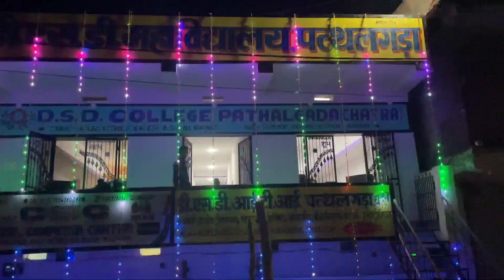सरस्वती पूजा की तैयारी अपना गांव में!!@sonusumanvlog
दोस्तो अगर आप हमारे यूट्यूब चैनल पर पहली बार
और घंटी🔔 के बटन को क्लिक कर के ALL किज‌‌ए
ताकि जब हम इस चैनल पर वीडियो अपलोड करेंगे
तो सबसे  पहले  नोटिफकेशन  आपको मिलेगा ||
और साथ ही लाइक, कॉमेंट, शेयर कीजिए हां और अपना प्यार भरा सपोर्ट करते रहे

|| धन्यवाद् ||
इस चैनल पर सभी प्रकार के लेटेस्ट ब्लॉग वीडियो प्रतिदिन अपलोड किया जाता है

नोट (note) :- कृपया ध्यान दें,..📢📢📢📢📢📢

यह चैनल किसी गलत उपयोग के लिए नहीं बनाया गया है और न ही किसी समुदाय, धार्मिक एवं सामाजिक भावनाओ को ठेस पहुंचाना ह